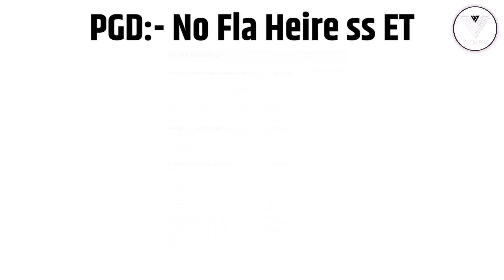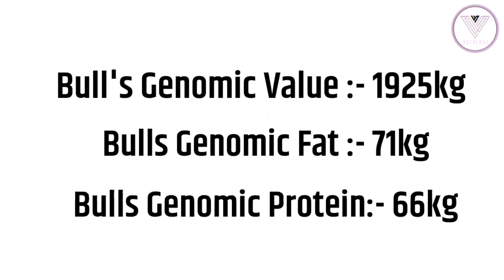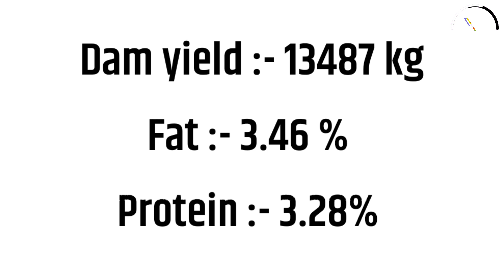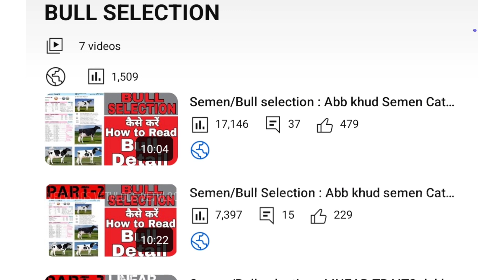HF-10255 | Germany Imported Bull | VetVlogs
Video topic

Dosto aaj ki video main humne germany ke imported bull hf-10255 ki baat ki hai . Umeed hai apko video kaffi achi lagi hogi .

NDDB-SAG (BULL, PEDIGREE & PROGENY)